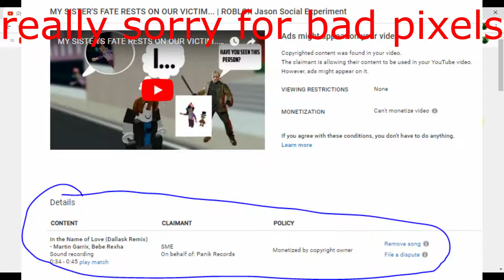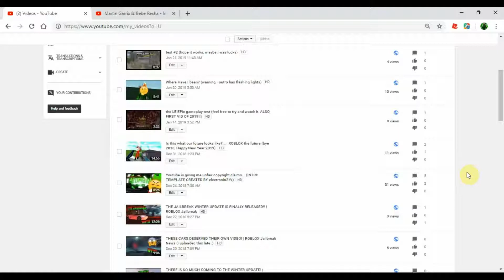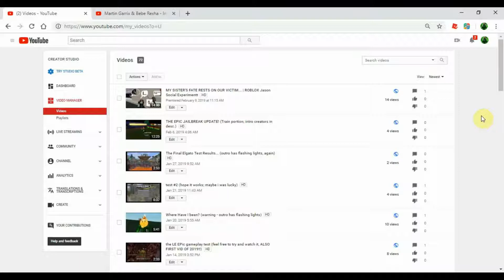I have solved the copyright issue for this channel... (music has now been deleted)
yea so, if you see this video, you will know why its getting clamied (lots of claims in this video)

Links you could consider :  )